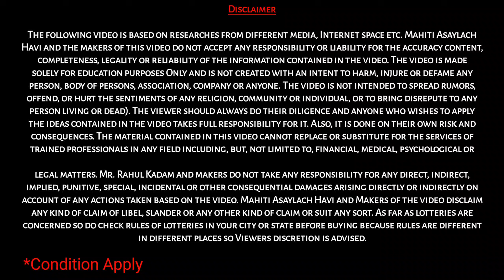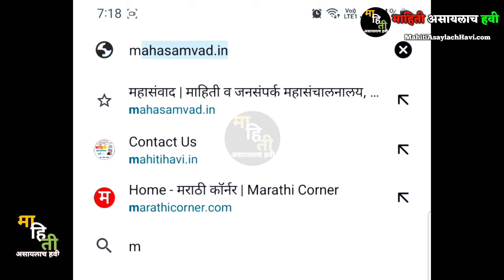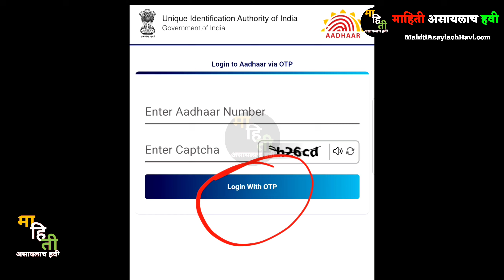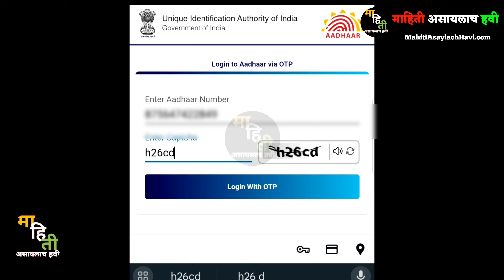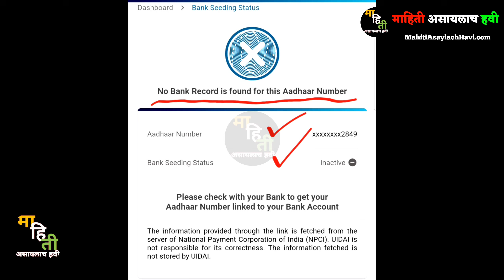Ladki Bahin Yojana Online Form Update | Ladki Bahin Yojana Online Apply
Video Chapter
0:00 Introduction Ladki Bahin Yojna Arj

mukhymantri ladki bahini yojana mahiti,
ladki bahini yojana online apply,
mazi bahin ladki yojana form kaise bhare,
majhi bahin ladki yojana form,
how to apply mazi ladki bahin yojana,
bahin majhi ladki yojana app,
bahin majhi ladki yojana kagaj patra,
mazi ladki bahin yojana last date,
mukhyamantri mazi ladki bahin yojana documents,
mazi ladki bahin yojana kon apply kar sakta hai,
बहिन लाडकी योजना 2024,

लाडकी बहिण योजना अर्ज, लाडकी बहिण योजना, मुख्यमंत्री माझी लाडकी बहिण योजना, Ladki Bahin Yojana form, Ladki Bahin Yojana 2024 aplication,ladki Bahin yojana 2024 maharashtra applay,Mukhyamantri Ladki Bahin Yojana online form,Mukhyamantri Ladki Bahin Yojana form,CM Ladki Bahin Yojana form 2024,